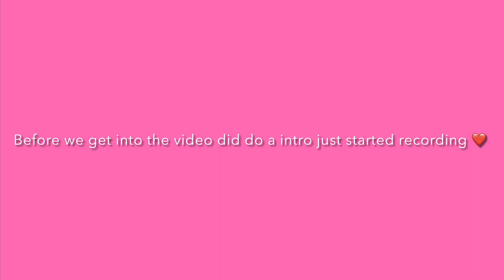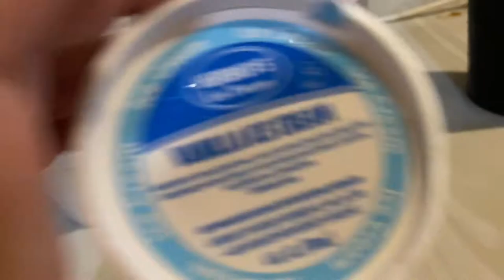At the buffet 🥡🥢🍦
Facebook tamaradavis 322
TicTok tamaradavis322